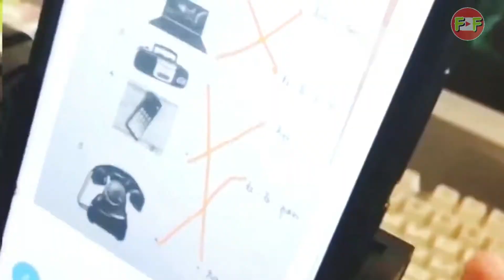Petualangan Mencari Mainan / Mario mandi di sungai arus deras ( part3)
Channel YouTube ini membahas seputar edukasi , ilmu, toturial  ,digital dan hiburan seputar viral

feymi family

TANTANGAN BELANJA 100 RIBU BUAT BOO KUCING!! SIAPA YANG MENANG??
TEBAK NAMA NAMA ULTRAMAN PAKE TOPENG ULTRAMAN! | CHALLENGE | Mikael TubeHD
TOMPEL DAPET THR ONLINE‼️ LEIKA KETAWAIN GAK PERCAYA
PERTAMAKALI LEIKA PUASA MALAH SAKIT😭😭 TOMPEL SEDIH
Kereta Api Amerika Keliling Diorama Membawa Gerbong Rail King Panjang | Merakit Diorama Kereta Api
Mainan Kereta Api Oleng Membawa 2 Petasan Roket | Merakit Kereta Api Indonesia - Hunting Mainan
Vlad dan Niki - cerita lucu dengan Mainan untuk anak-anak
GARUDA PANCASILA /Lirik- Lagu Nasional Indonesia ( cover by MARIO )